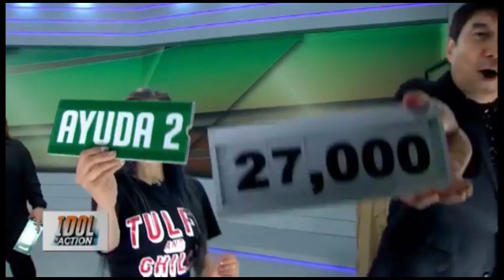Ayuda ni Idol June 25 2021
IdolInAction | Isang viewer mula Batangas ang panalo ng P27,000 mula sa ayuda ni Idol Raffy Tulfo!